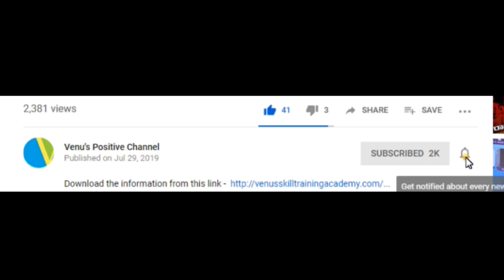Gandhi Jayanti Speech in Telugu | Gandhi Jayanti Video | గాంధీ జయంతి | Venu's Positive Channel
Our Office:

 ➮ 2nd Floor, Above Old Union Bank, Old Bus-stand Road, 7 Roads Circle, Kadapa - 516001